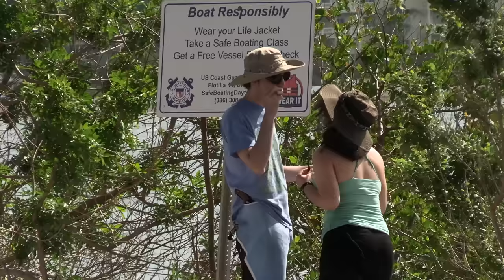Pontoon Captain Gets LIPPY! Who’s Right, Who’s Wrong? boats- E56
When you're on the water, and you see a trailer backing down the ramp, what's the next thing you should do? Who do you think is in the wrong here? Let's talk about it in the comments.

⚓ Anchor for river
➰ Dock Lines
🦺 Bulk Pack Life Jackets
🎒 Life Jacket Bag
🥤 Squid cup
👒👨 Stupid hat
🧣Turkish Towel
👕 UV Shirt

🔧 Maintence 🔧
🍼 UV Spray
💧 Water Separator
🧪 Dielectric lube
🧼 Boat Wash

🚤Welcome to Credit Card Captain! CCC explores the life on the water at the boat ramps. CCC is based in Florida and will feature several boat ramps and sand bars. If you would like to submit a video to Credit Card Captain send it to . For all submissions we will hold a random drawing for a gift card each month for submissions.

🚨Tips and tricks seen in the videos shall be performed at the users own risk; for boat ramps and boat ownership you should consult your manual or dealer for proper use. Replicating the stunts in any of these videos are at the users own risk and CCC does not recommend many the actions seen within the videos The views expressed in the video are opinions for entertainment or satire means. Members of CCC hold 107 certifications for drone flights.

00:00 Introduction
00:35 Pup guest stars
00:48 Hot off the card
01:47 Drama ensues